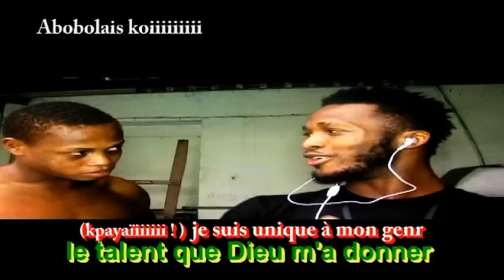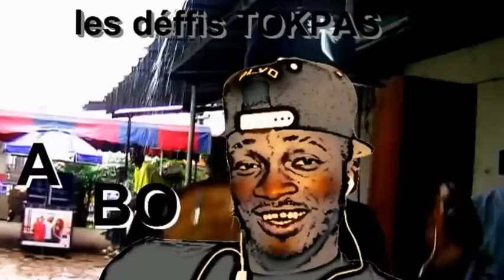pkapkatoyas sur abobolais 3eme partie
les pkapkatoyas de Yves et Ousmane est une nouvelle émission du net qui a au total 7 rubrique voici la première rubrique intituler le reportage des pkapkato au village rasta